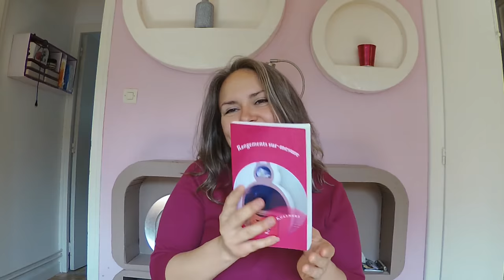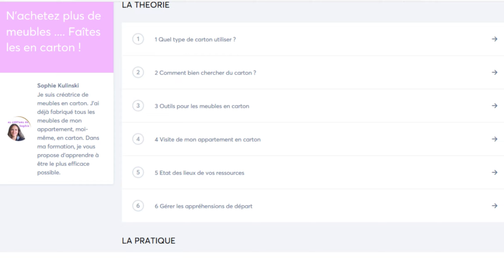Nouvel appartement ? Je vous accompagne, pour faire vos meubles en carton.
Aujourd'hui, je vous présente les nouveautés concernant ma formation de meubles en carton. J'ai effectivement mis en place trois différentes formules, adaptées à vos besoins et, à votre budget. Basic, Plus, et Intensif.